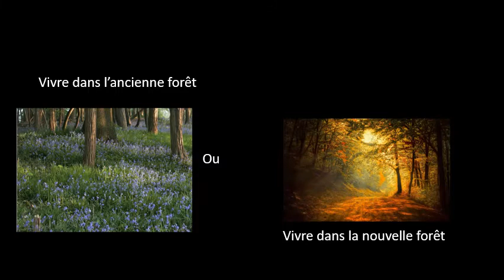Tu préfère version LGDC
Bonjour mes petits guerriers !
Je vous ai préparé un questionnaire en version LGDC
Elle m'a prit du temps alors j'espère que ça vous plaira !
Bye